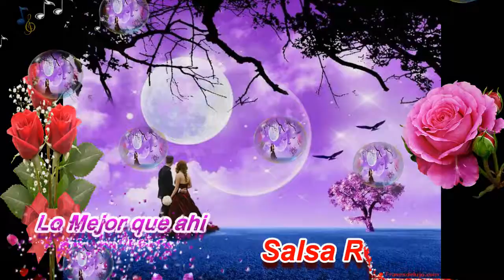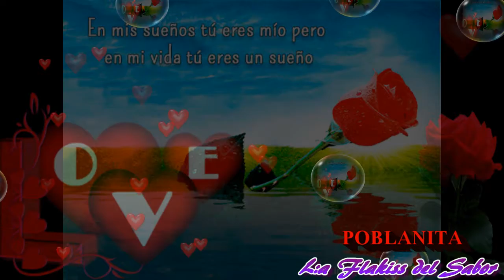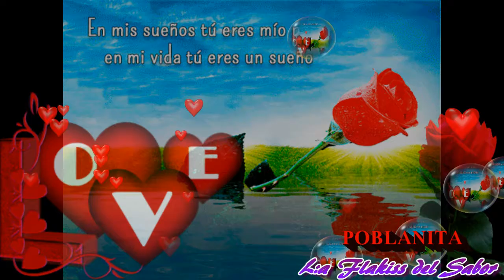Lo Mejor de mi Vida Salsa Romantica